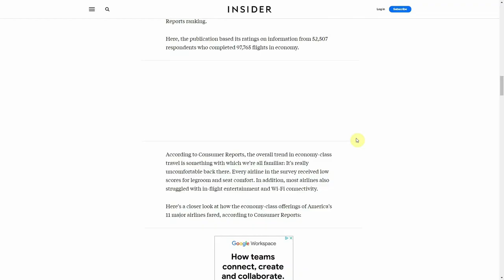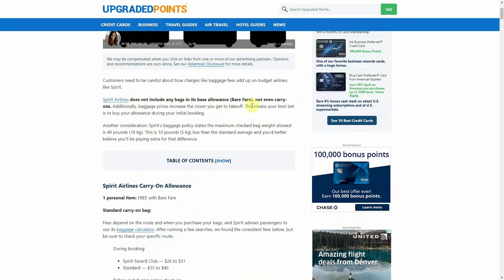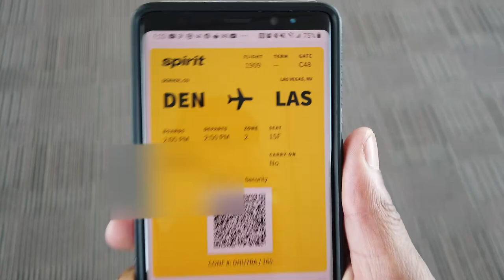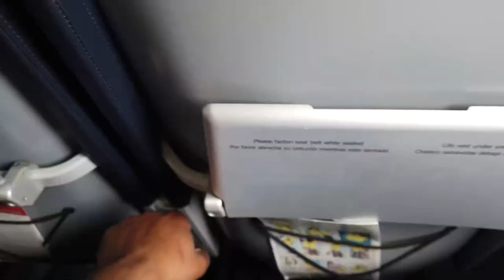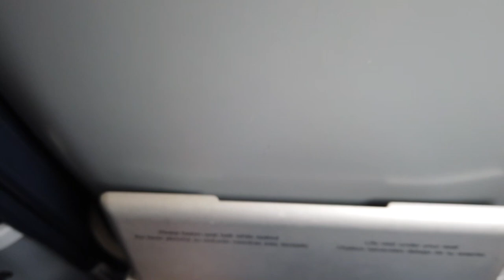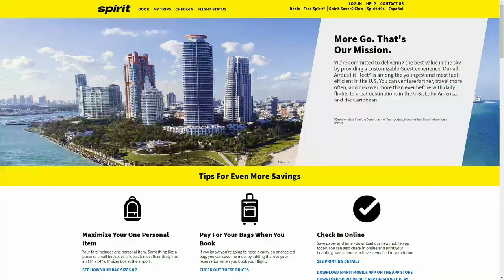Spirit Airlines Las Vegas Review | The Worst Flight To Vegas Ever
Spirit Airlines is the Worst way to fly to Las Vegas according to several publications. But if you want a Cheap Las Vegas flight, then Spirit Airlines to Las Vegas might be a good idea. We take a flight from Denver to Las Vegas just to see how bad is Spirit Airlines actually?